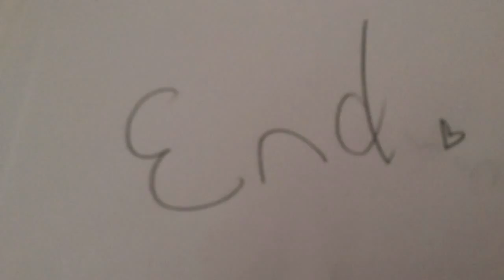"I Will Follow You" Fan Video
Fan video of "I Will Follow You" by Rivvrs. A cute comic made by me ;3

Song Is Obviously Not Mine xD